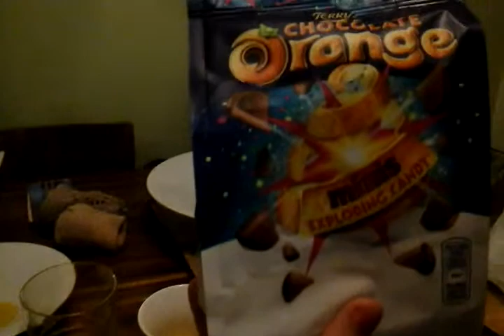Eating strange foods with my friends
Orange and mago juice sweets and CHIP STICK'S!